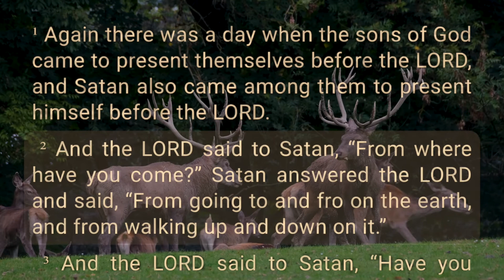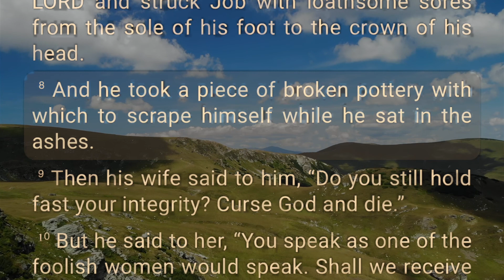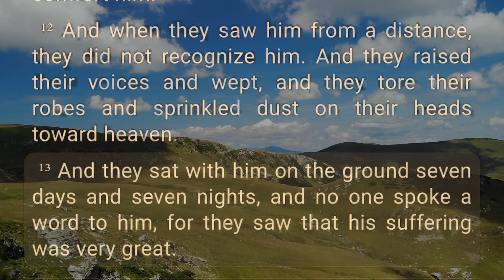Satan Attacks Job's Health | Job 2